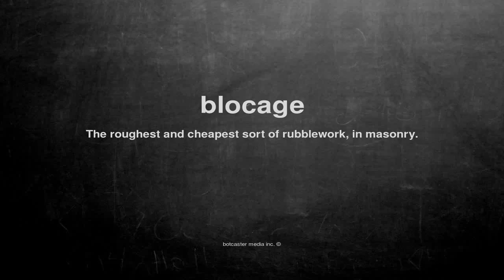What does blocage mean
What does blocage mean in English?